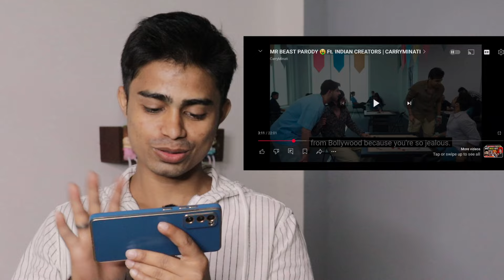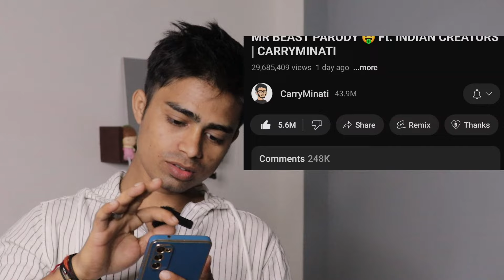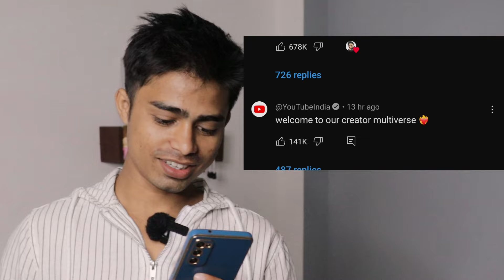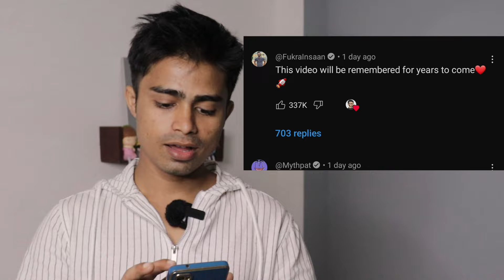carryminati new video reaction